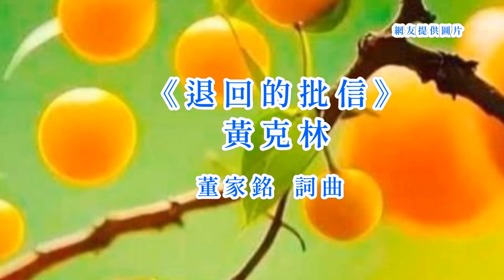黃克林 - 《退回的批信》(台語歌詞標誌+字幕版)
《退回的批信》Thè-huê ê Phue-sìn
黃克林N̂g Khik-lîm
桌頂一葩蠟燭火
toh-tíng tsi̍t-pha la̍h-tsik hué
桌邊一封退回批
toh-pinn tsi̍t-hong thuè-hê phue
批中一句又一句
phue-tiong tsi̍t-kù iū tsi̍t-kù
訴出傷心的經過
sòo tshut siong-sim ê king-kuè
阮的希望變成空
gún ê hi-bāng piàn-sîng khang
心愛的人
sim-ài ê lâng
已經變心愛別人
í-king piàn-sim ài pa̍t-lâng
啊~無希望
ah~ bô hi-bāng
無希望
bô hi-bāng
閣等也是無彩工
koh tán iā-sī bô-tshái-kang
批紙擲落去糞埽籠
phue-tsuá tàn lo̍h-khì pùn-sò-láng
看破這段戀愛夢
khuànn-phuà tsit tuānn luân-ài bāng